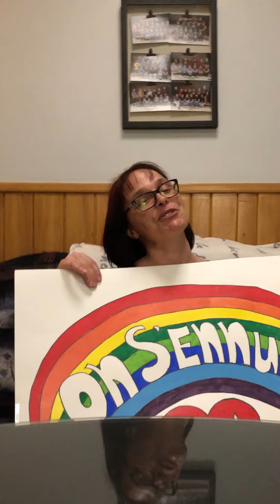Un p'tit message pour les jeunes du Bas-Saguenay